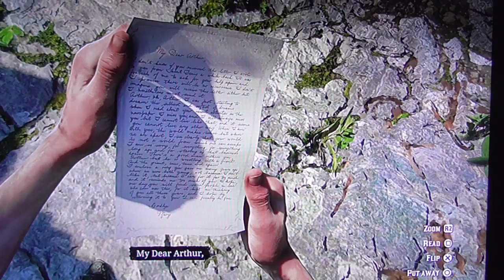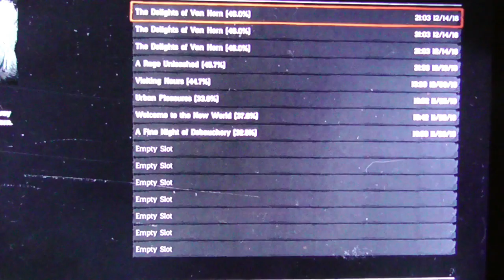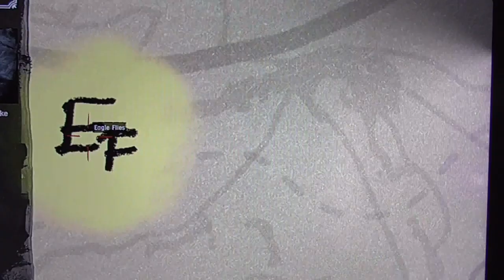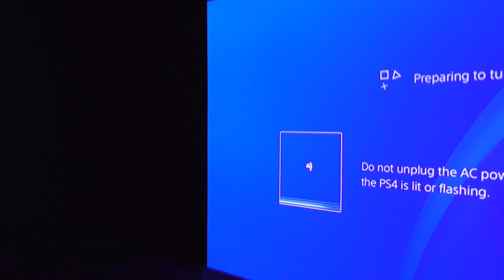Red Dead Redemption 2 Good Buy dear Friend